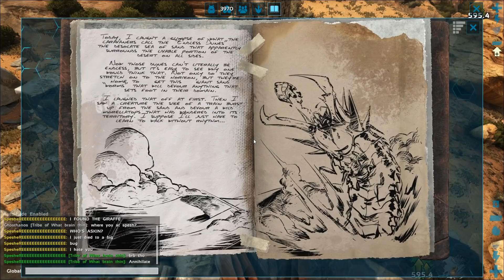[13] Deathworm Surprise! Tame All The Easter Dinos!!! (ARK Island To Extinction: Scorched Earth)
Two survivors (now 3) versus all of ARK's Story DLCs! After defeating all the Gamma Bosses on the Island, Ghost and Crit have ascended and now must face off against the dangers of the desert on Scorched Earth! Battling fierce sand worms, dangerous mantis, deadly wyverns and the mighty Manticore, do our heroes have what it takes to win in this harsh environment?!? Tune in to find out on more ARK  Island To Extinction!